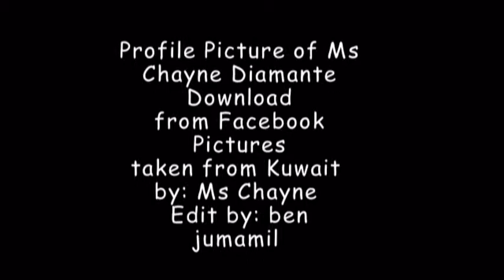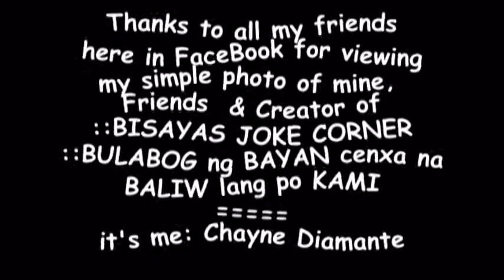Chayne Diamante (CUTE) Video Picture .mpg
Picture of Ms Chayne Diamante (from Kuwait)
edit by - ben sapat